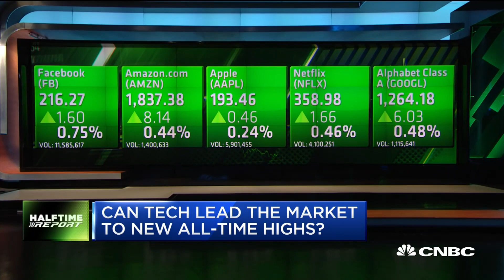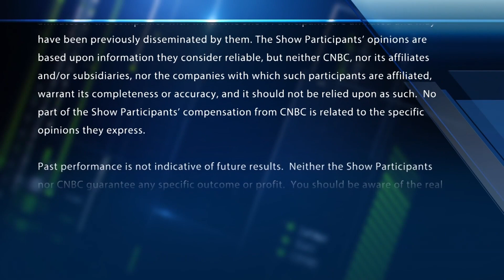Trader: Facebook will outperform Apple over the next year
With Facebook set to report earnings, the "Halftime Report" traders debate if it's the best "FAANG" stock for the future.